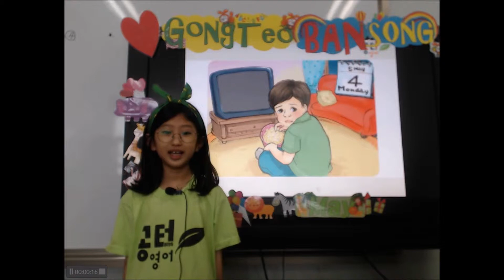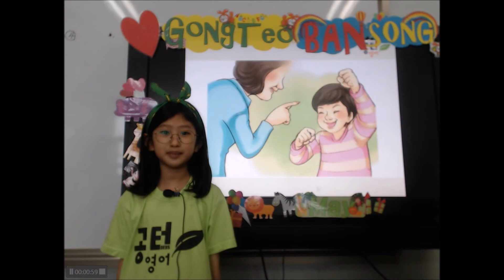201905 공터 반송센터 이예인